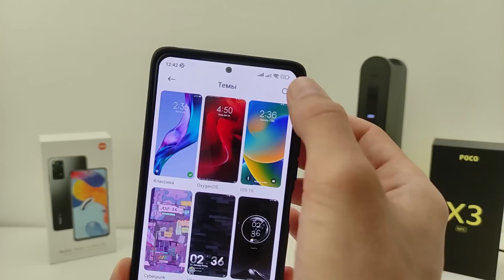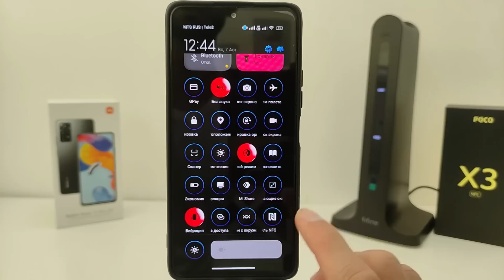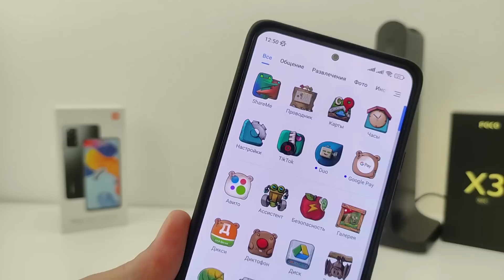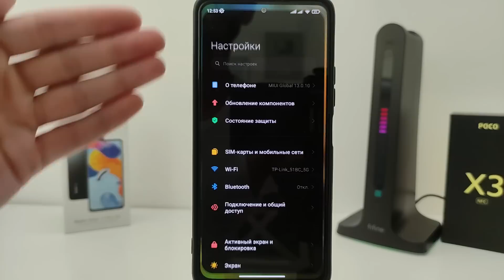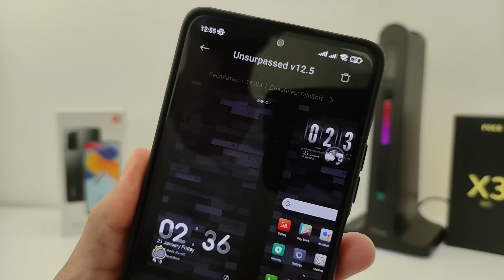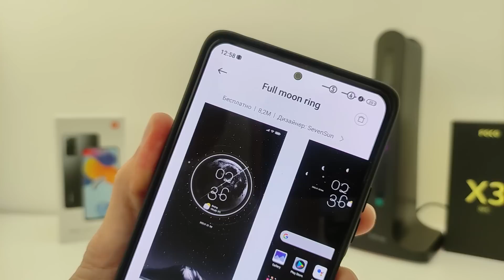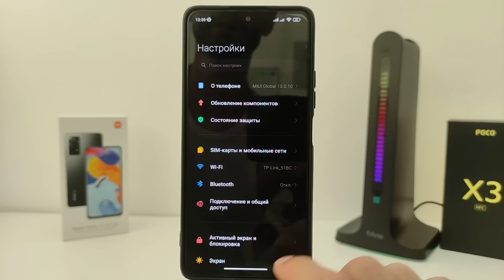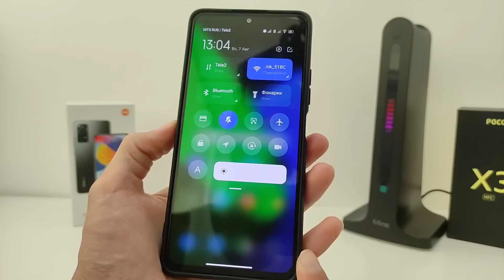🎨 ТОП КРУТЫХ ТЕМ ДЛЯ XIAOMI MIUI 13 - MIUI 12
Обзор новых тем для телефонов Xiaomi, Redmi, Poco MIUI 13 - MIUI 12
🔻Тайм-коды видео:
00:00 Вступление
00:33 Как установить темы на Xiaomi
00:45 GlassyOs
02:18 Under the Mushroom
04:05 Unsurpassed v12.5
05:24 Full moon ring
06:27 Realme Legacy